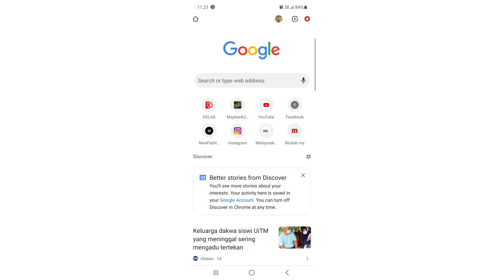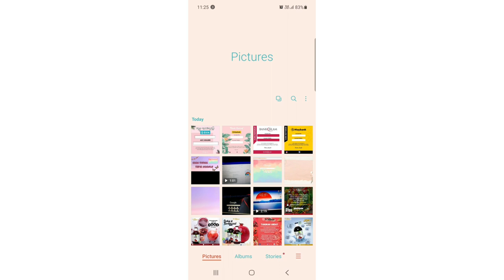CARA BUAT TEMPLATE BANK NAMPAK LEBIH MENARIK MENGGUNAKAN PICSART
CARA INI UNTUK MEMUDAHKAN URUSAN CARA PEMBAYARAN MENGGUNAKAN APPS PICSART